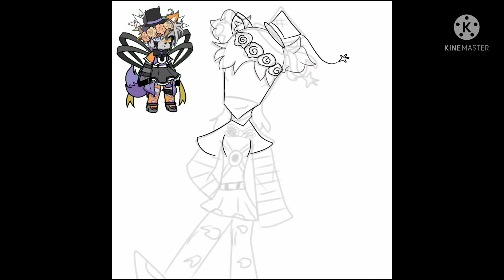Gift for •Pineapple_Playz•